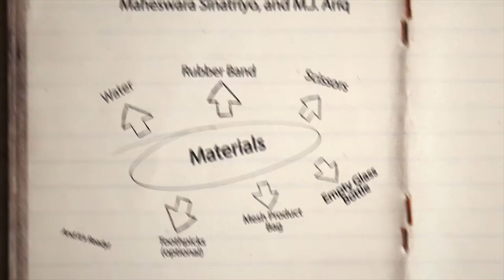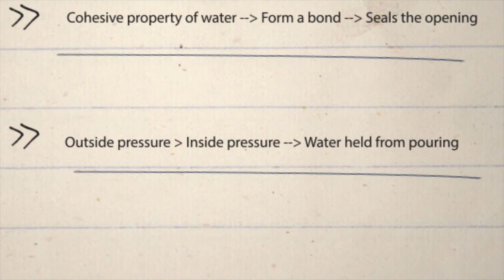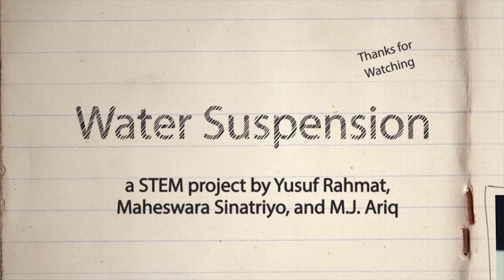KBSTEM2015 - Water Suspension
STEM project by
Maheswara Sinatriyo, Yusuf Rahmat P., and M. Jihad Ariq D.
about demonstrating the cohesive property of water.

Note : From 1:30 until 1:45  the video is slowed down for reading convenience.